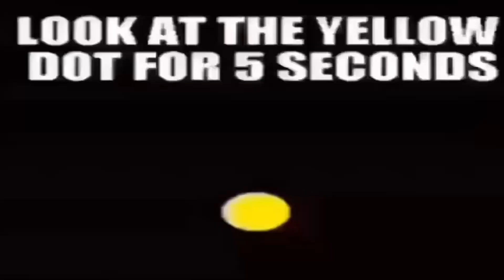Can I ask you something?